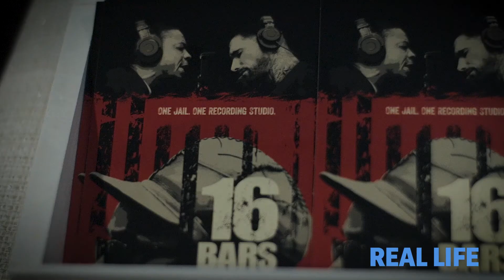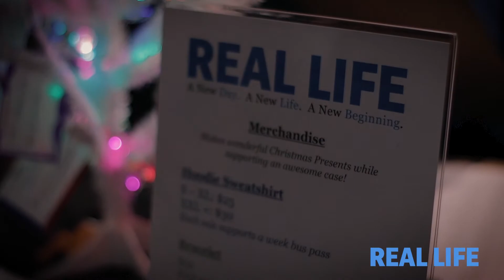REAL LIFE 16 BARS Release Party